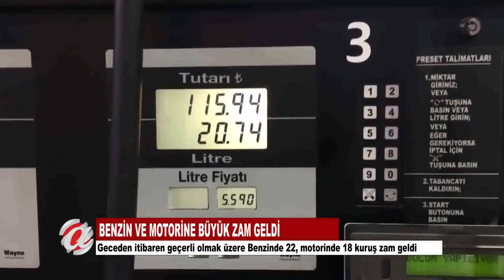(NEVŞEHİR) BENZİN VE MOTORİNE BÜYÜK ZAM GELDİ